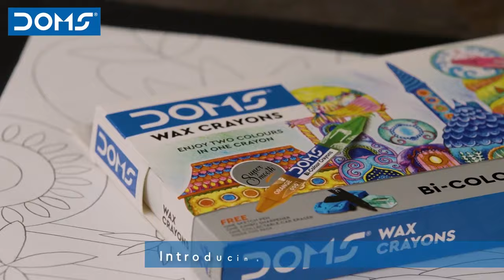DOMS | Bi-Colour Wax crayons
Now have double the fun while colouring with DOMS Bi-Colour Crayons. Cherish your artistic endeavors with DOMS Bi-Colour crayons that Kindles the Art in you while embraces the Artist within making you create some adorable Art.